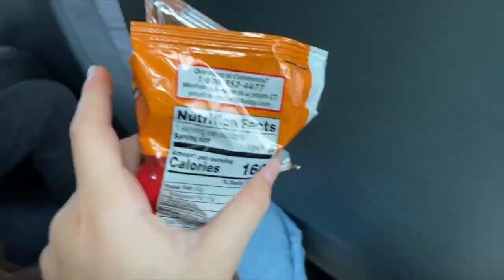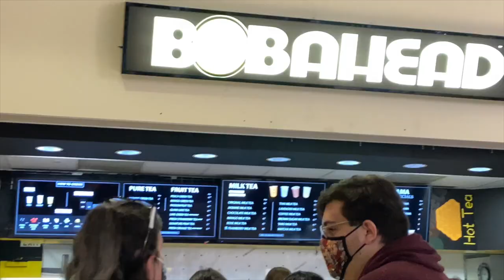Boarding School Camping Trip Vlog 2021!!! | Ella Katherine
HEY GUYS!!! I AM ACTUALLY IN LOVE WITH THIS VIDEO SO I HOPE YOU LOVED IT TOO. but besides that in the video I go camping with my boarding school and I take you along with it! We go sand duding, mall shopping, and more! Stay safe and have an amazing day!

SOCIALS
Instagram~@ellakatherin

FAQ~
The camera that I use is my iPhone 11 and my canon m50
Subgoal ~ 200,000
I post every Saturday!